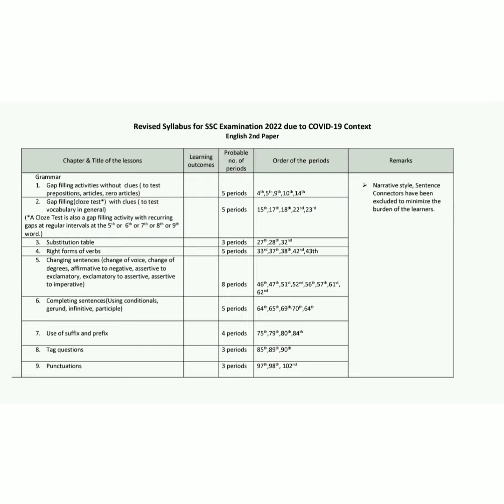md. ferdous wahid tarek.